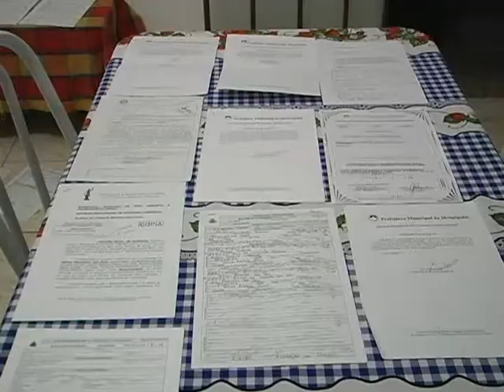VT BARULHO BAR